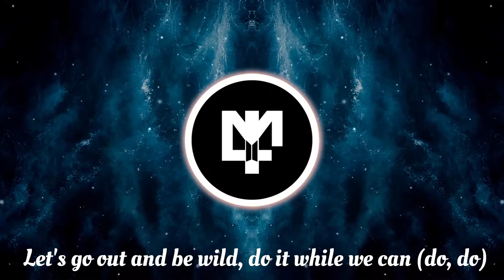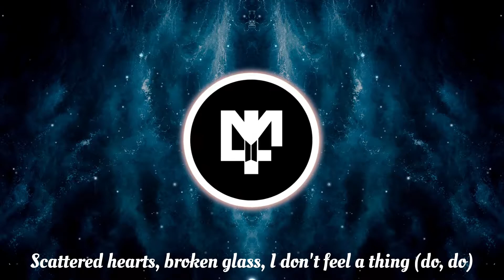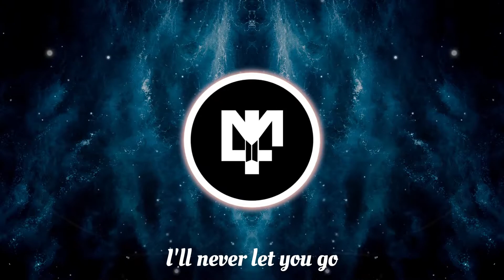Jonas Blue - By Your Side ft. RAYE (Lyrics)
Artist - Jonas Blue(ft. RAYE)
Song -  By Your Side

Follow on Instagram - @insanitylyricmusic

Lyrics:

Let's go out and be wild, do it while we can (do, do)
Runnin' free in the world, we got all weekend (do, do)

Tear it up, tear it down
Gettin' lost in the sound of our hearts beatin'
Take me here, take me now
Gettin' lost in a crowd with you

I waited for you all my life
Hold my hand and keep me close
I'll never let you go
No, not tonight
Keep me by your side

By by your side, by by your side, by by your side
Side, by by your side, by by your side, by by

Scattered hearts, broken glass, I don't feel a thing (do, do)
'Cause I'm frozen in time when you're next to me (do, do)